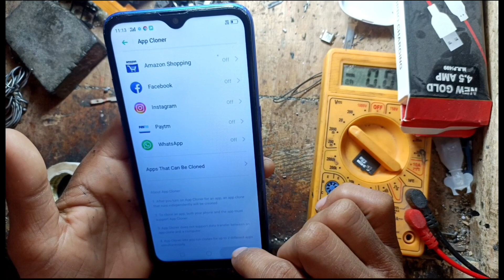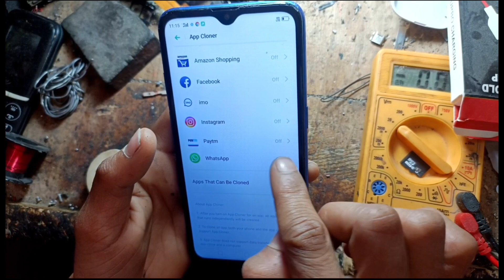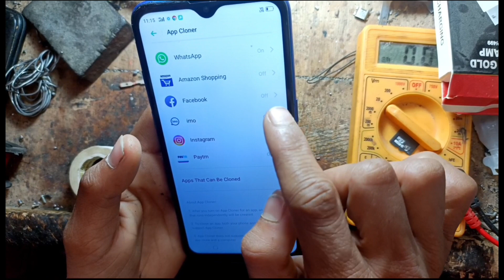app clone me app add kase kare ll how to app clone realme phone me dual app kase kare